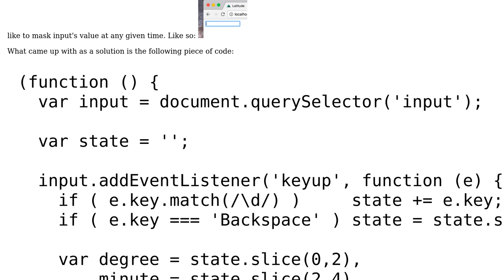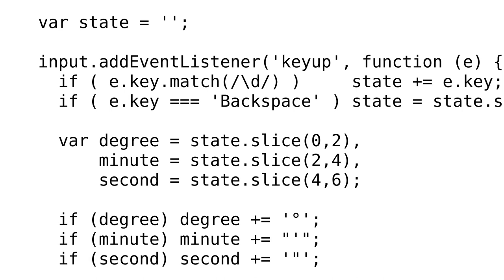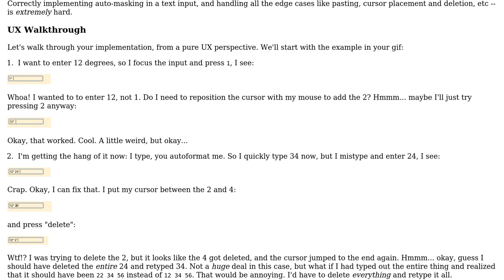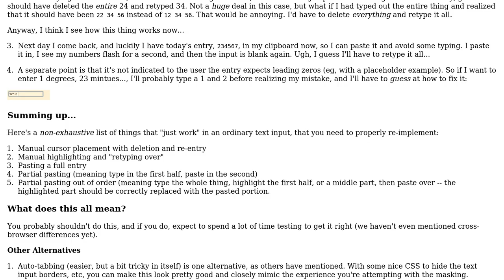Mask latitude text field (3 Solutions!!)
Mask latitude text field

With thanks & praise to God, and with thanks to the many people who have made this project possible! | Content (except music & images) licensed under CC BY-SA | Music | Images & others | With thanks to user Toby Speight user Josenberg user Jonah user I wrestled a bear once. user askhat and the Stack Exchange Network Trademarks are property of their respective owners. You are responsible for your own actions.